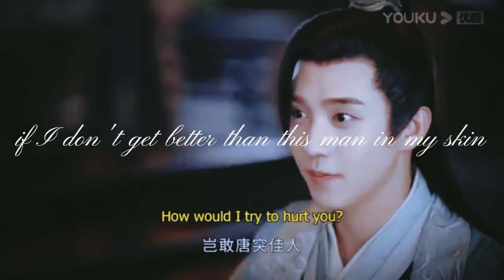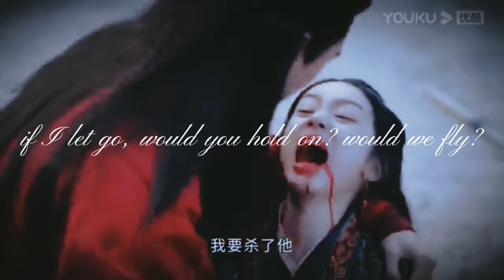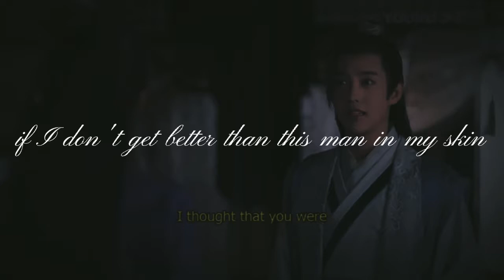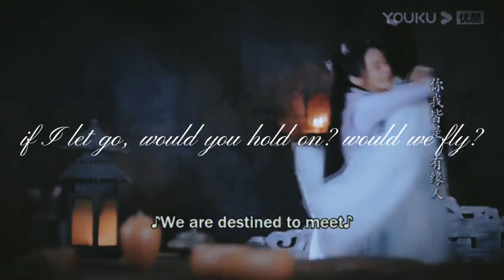Cao Weining x Gu Xiang // Dancing after death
starting the new year off with some weining and Gu xiang! They deserved so much better!